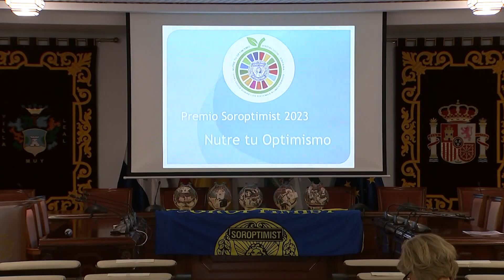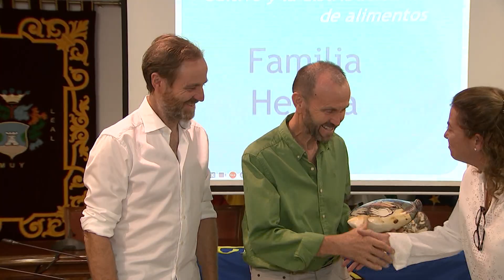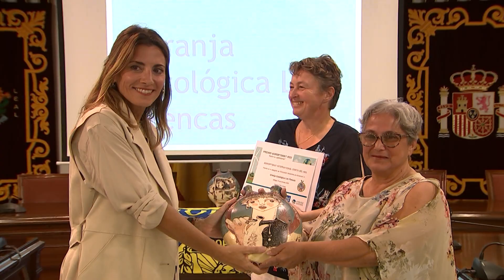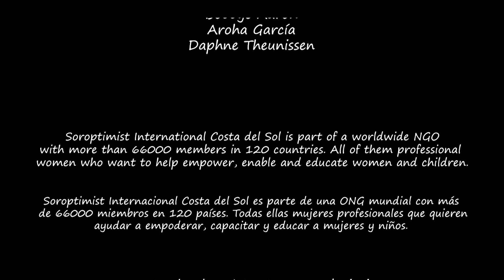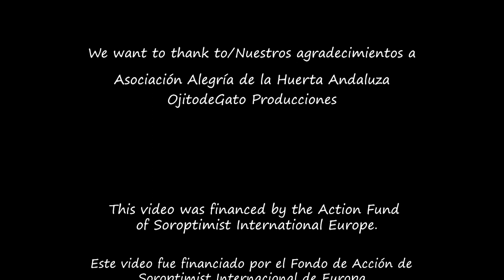PREMIOS SOROPTIMIST 2023